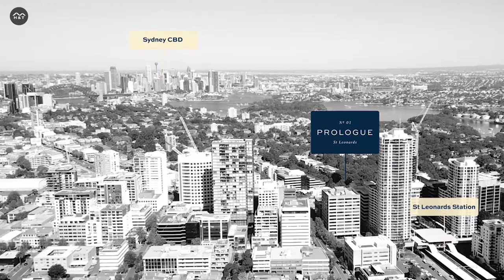Prologue | St Leonards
Prologue is the latest urban living destination in Truslan’s portfolio, combining cuing edge design, generous living space and a well-connected location in Sydney’s Lower North Shore.